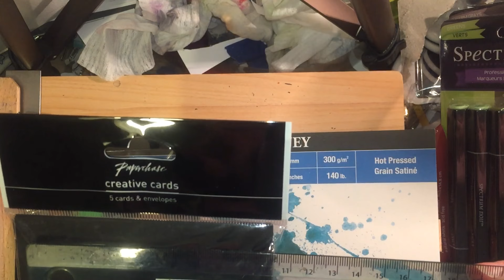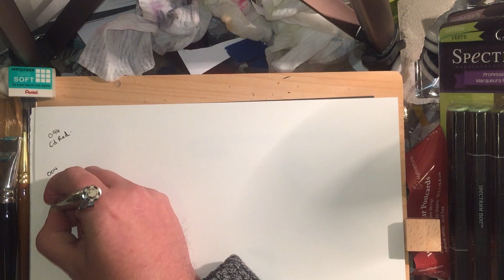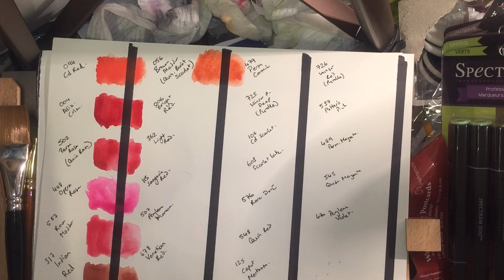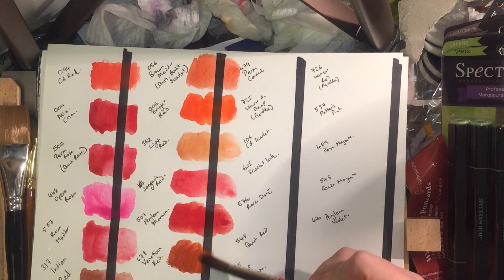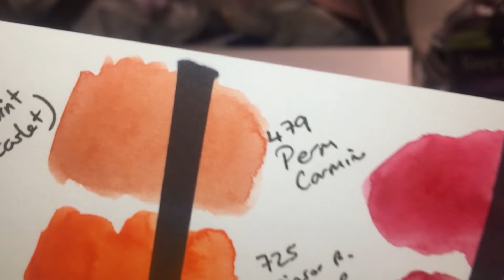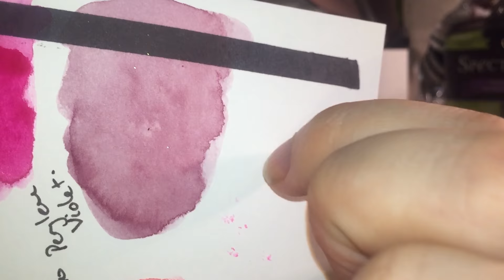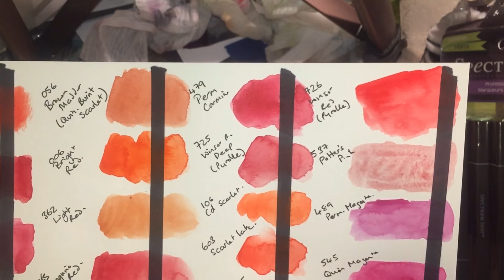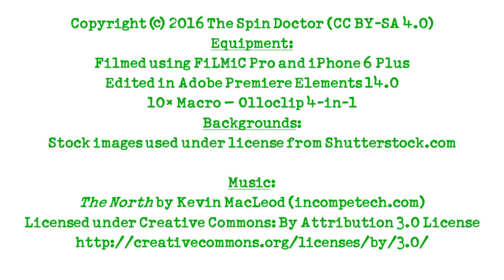Colour Chemistry E11: Red Watercolours & Mixing Neutrals (World AIDS Day Fundraiser)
This episode covers all of the common red watercolours, their properties and some of the major issues with mixing neutrals from them.
I will take all profit from this video on 1st Dec 2017, double it and give it to World AIDS Day.
All paints used are Winsor & Newton Artists Watercolours (professional) and you can buy all of these colours at:
Amazon UK
Amazon USA [which also stocks half-pans as well as tubes - I know my US viewers sometimes struggle to get hold of the pans!)